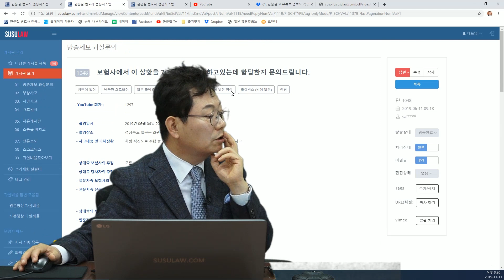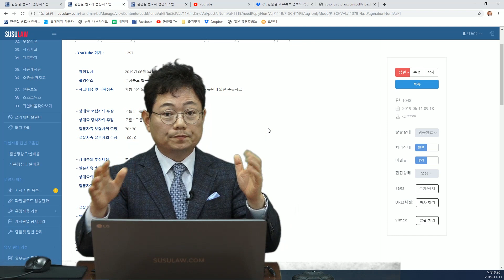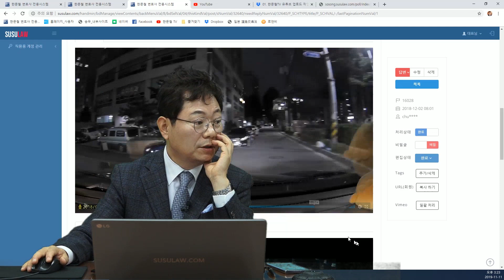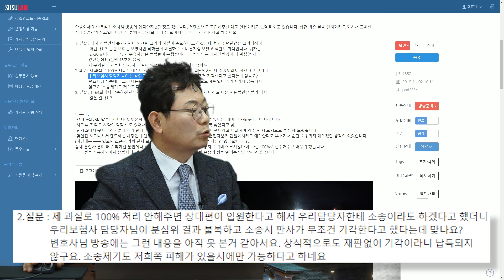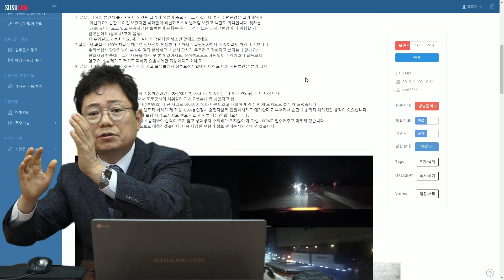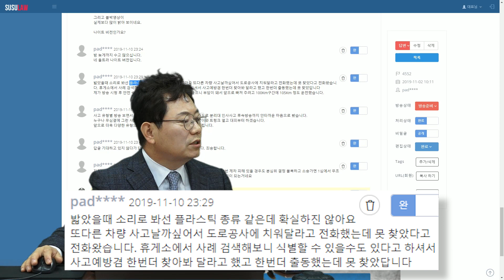3024회. (투표) 블랙박스 나이트 비전 (night vision)은 얼마나 밝을까요? 실제 운전자 눈에 보이는 것보다 훨씬 밝습니다.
(고속도로 낙하물 사고, b4552, 가히, 블랙박스, 블박영상, 교통사고 영상)